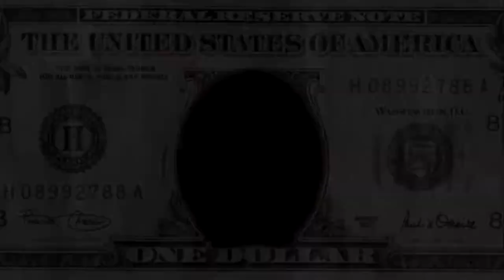CREAM TRAILER 1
CREAM A SHORT FILM BY  DIRECTOR MICHAEL SINGLETON